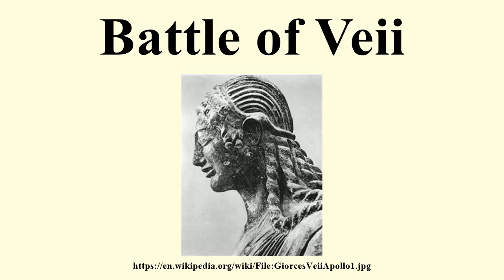Battle of Veii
Image-Copyright-Info
Image-Copyright-Info